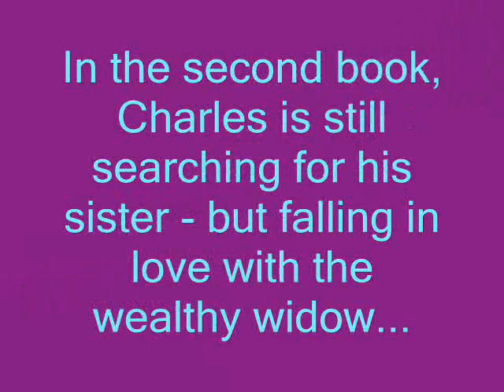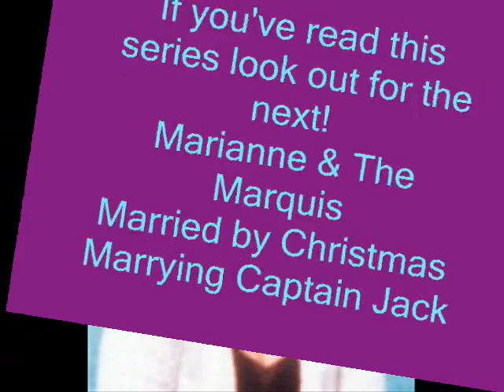The Hellfire Series